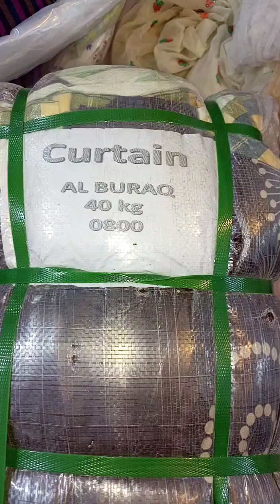پردہ 0800 (40 کلو ) تقریباً Curtain 0800 (40kg) 40 piece price: 10000 Rabta 03456073705